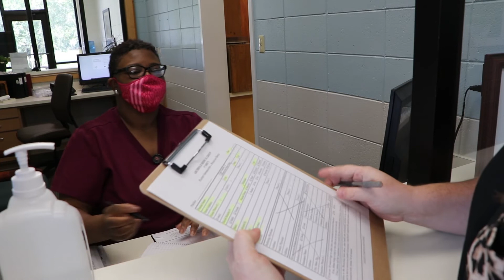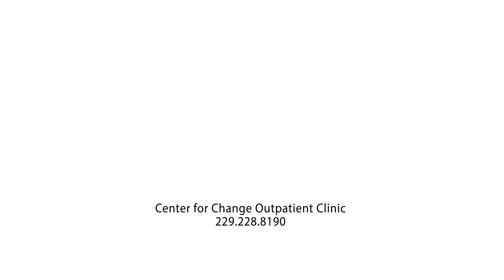Archbold Northside Behavioral Center Opens Center for Change Outpatient Clinic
Archbold Northside Center for Behavioral Health and Psychiatric Care has opened a new Center for Change Outpatient Clinic in Thomasville. The psychiatric clinic aims to provide patients therapy services that do not require a prolonged stay at the facility.